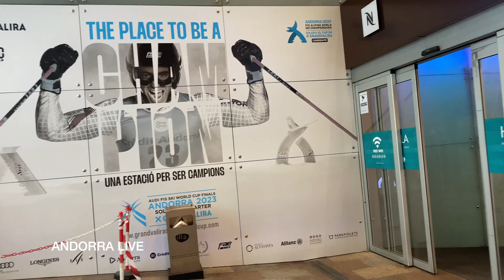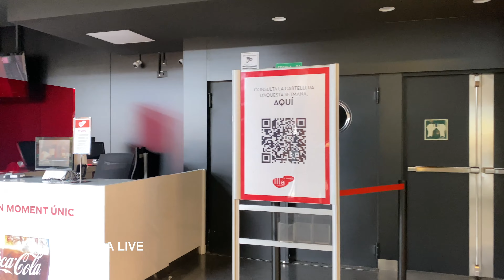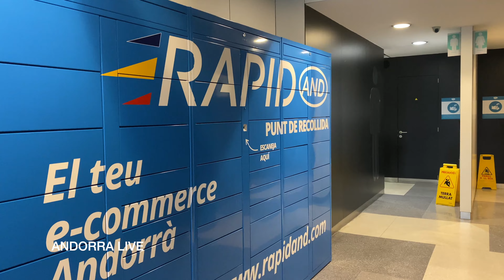🇦🇩 Conoce por dentro el MAYOR CENTRO COMERCIAL de Andorra: ILLA CARLEMANY en Escaldes-Engordany 4K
🇪🇸 Descubre Illa Carlemany, el impresionante centro comercial en Escaldes-Engordany, Andorra. Moderno y sofisticado, ofrece una amplia gama de tiendas con marcas internacionales y locales, además de opciones de entretenimiento para todas las edades. Disfruta de una experiencia culinaria deliciosa con diversos restaurantes y cafeterías. Illa Carlemany es mucho más que un centro comercial; es un lugar de encuentro que combina compras, ocio y gastronomía en un entorno acogedor. ¡Ven a vivir la magia de Illa Carlemany en tu próximo destino de compras en Andorra!
🇦🇩 Descobreix Illa Carlemany, l'impressionant centre comercial a Escaldes-Engordany, Andorra. Modern i sofisticat, ofereix una àmplia gamma de botigues amb marques internacionals i locals, a més d'opcions d'entreteniment per a totes les edats. Gaudeix d'una experiència culinària deliciosa amb diversos restaurants i cafeteries. Illa Carlemany és molt més que un centre comercial; és un lloc de trobada que combina compres, oci i gastronomia en un entorn acollidor. Vine a viure la màgia d'Illa Carlemany en el teu proper destí de compres a Andorra!
🇫🇷 Découvrez Illa Carlemany, l'impressionnant centre commercial à Escaldes-Engordany, en Andorre. Moderne et sophistiqué, il propose une large gamme de boutiques avec des marques internationales et locales, ainsi que des options de divertissement pour tous les âges. Profitez d'une expérience culinaire délicieuse avec divers restaurants et cafés. Illa Carlemany est bien plus qu'un centre commercial ; c'est un lieu de rencontre qui associe shopping, loisirs et gastronomie dans un cadre chaleureux. Venez vivre la magie d'Illa Carlemany lors de votre prochaine destination shopping en Andorre!
🇬🇧 Discover Illa Carlemany, the impressive shopping center in Escaldes-Engordany, Andorra. Modern and sophisticated, it offers a wide range of shops with international and local brands, as well as entertainment options for all ages. Enjoy a delightful culinary experience with various restaurants and cafes. Illa Carlemany is much more than a shopping center; it's a meeting place that combines shopping, leisure, and gastronomy in a welcoming environment. Come and experience the magic of Illa Carlemany on your next shopping destination in Andorra!